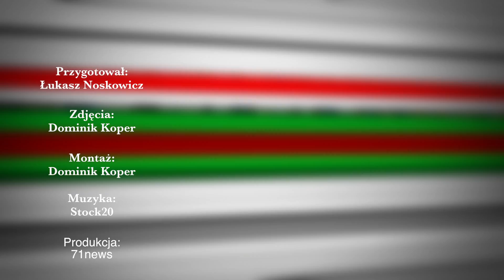Ulica Mówi - O eutanazji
Dziś pytaliśmy wrocławian o to, czy popierają prawo do eutanazji.